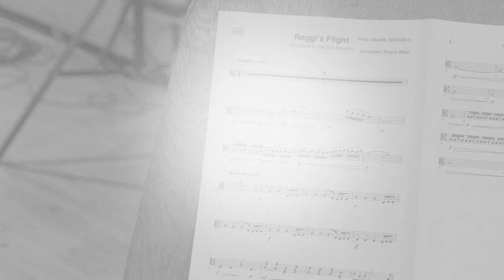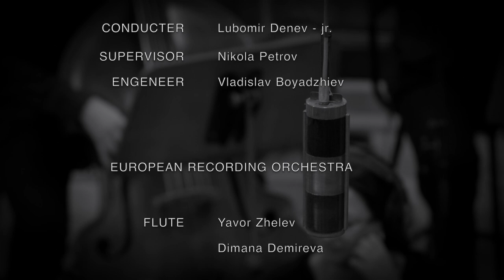REGINA WAUE - Reggi's Flight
The 9th and final orchestral session with a 52-piece orchestra in Bulgaria/Sofia on December 29, 2023. Many thanks to the amazing musicians, the production team, and the Film Scoring Academy of Europe. And a big thank you to my study guide, Phillip Arthur Simmons.
It was a fantastic experience for me.

REGGI'S FLIGHT
COMPOSED & CONDUCTED BY REGINA WAUE

CONDUCTER     Lubomir Denev - jr.
SUPERVISOR.   Nikola Petrov
ENGENEER     Vladislav Boyadzhiev

 EUROPEAN RECORDING ORCHESTRA

FLUTE          Yavor Zhelev
                      Dimana Demireva

OBOE          Valentin Metodiev
                    Alexandra Ivanova

CLARINET    Mihail Zhivkov
                      Naum Gruiovski

BASSON       Nikolay Wiazigin
                      Sabina Yordanova

FRENCH HORN Yasen Teodossiev
                       Diana Yotkova
                       Mihail Mihaylov
                       Boyan Tachev

TRUMPET    Todor Bakardzhiev
                      Stefan Stefanov
                      Hristo Petrov

TROMBONE  Mincho Tomanov
                       Peter Karakashev

BASS TROMBONE  Yavor Kostov

TUBA        Nikolai Temniskov

TIMPANI  Kiril Petrov

HARP       Angela Madzharova

CONCERTMASTER   Negina Stoyanova

VIOLIN I Ana Ivanova
               Yulia Katsarska
               Kristina Tsanova
               Lilia Koeva
               Peter Vladimirov
               Dorotea Kristeva
               Boyan Ivanov
               Stefan Hinov
               Miroslav Bozhinov

VIOLIN II Petya Dimitrova
                Kiril Minov
                Rossen Kazandzhiev
                Diana Stancheva
                Nikolinka Yordanova
                Elena Pachedzhieva
                Maria Madoleva
                Diana Koleva

VIOLA    Stefaniya Yankova
               Maria Valchanova
               Evgenia Dimova
               Anna Draganova
               Ralitsa Cherneva
               Evgenia Bauer

CELLO  Teodora Atanasova
             Elena Dyakova
             Vesela Pandinova
             Nina Sokolova

DOUBLE BASS  Margarita Kalcheva
                Iliyana Bencheva
                Kristian Kosev

RECORDED AT : Bulgarian National Radio